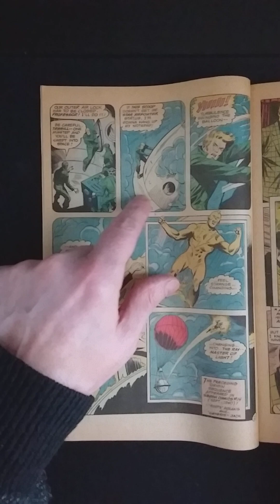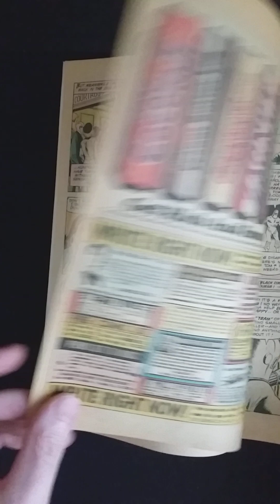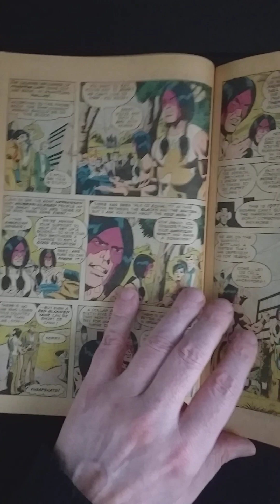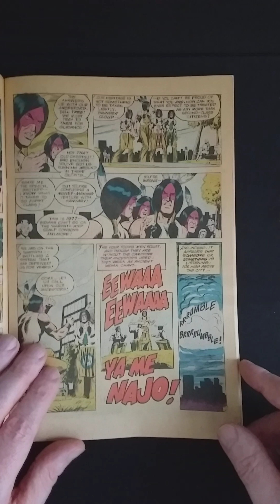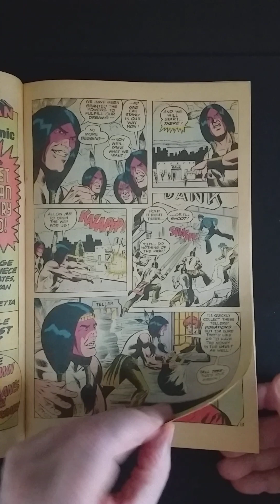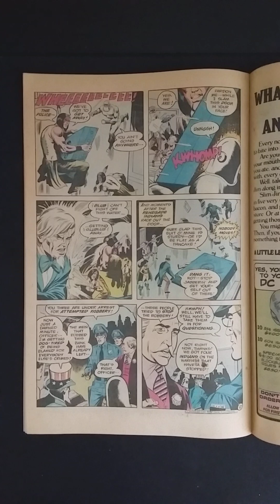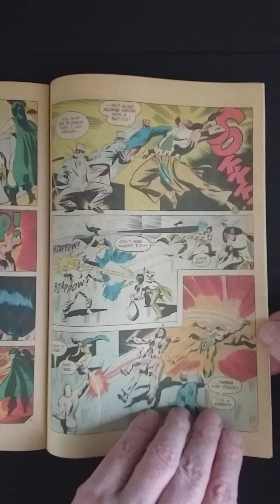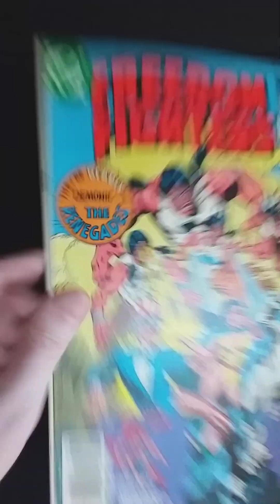FREEDOM FIGHTERS #11 REVIEW. Social message done right. Equality for all!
Written by Bob Rozakis. Art by Dick Ayers and Jack Abel. Cover by Rich Buckler and Jack Abel. Divided We... Die??; Origin of the Ray retold; Doll Man convicted of Murder; Cameo of Firebrand, another Earth-X hero, not in costume.